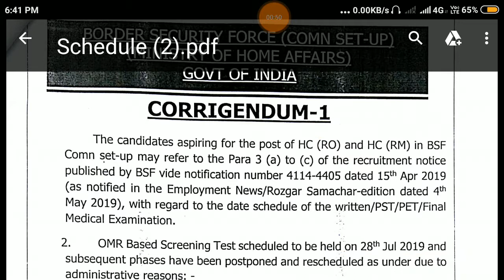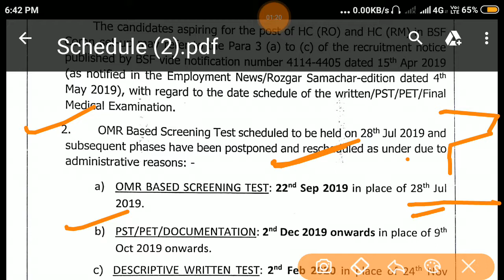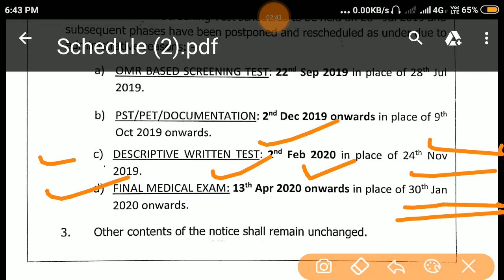BSF | Border Security Force | Head Constable | Radio Mechanic | Radio Operator | Padhai 4 Yuva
Recruitment in Border Security Force